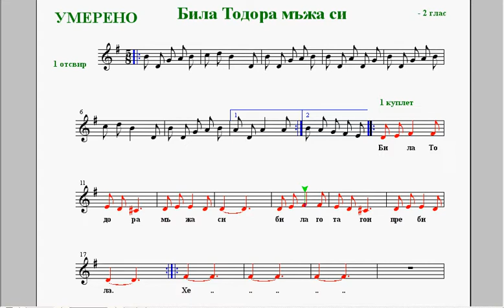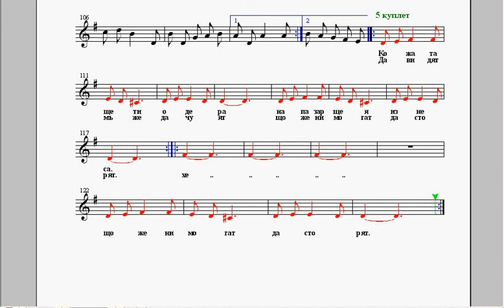умерено темпо - Била Тодора мъжа си - 2 глас